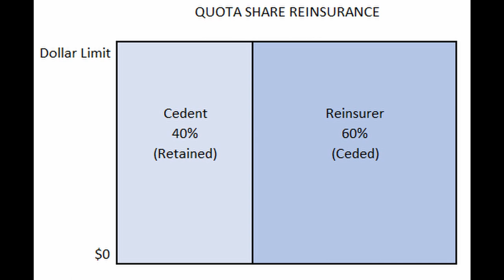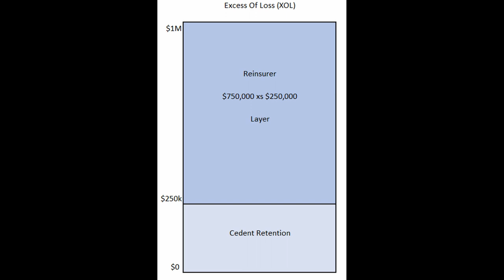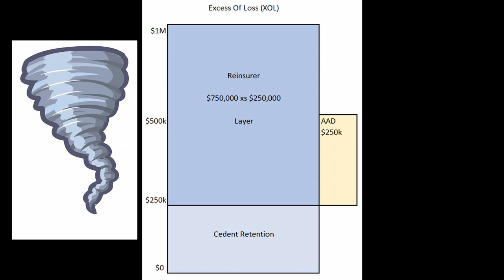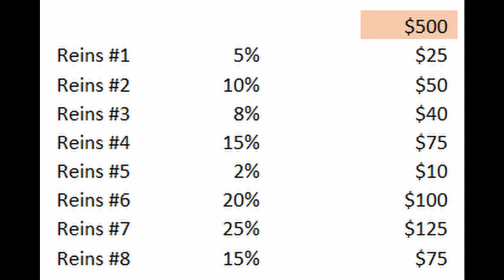Reinsurance 101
Reinsurance is a growing Industry and is a complex business. In this video I cover many of the basics and provide examples to help others understand and get a good overview of what Reinsurance is and its importance in our world.

Reinsurance is Insurance for an Insurance company. I cover different types of reinsurance, Treaty vs. Facultative Contracts, Proportional vs Non-Proportional types, Run off vs Cut off contracts, reinsurers, reinsurance brokers, and much much more.

The job of reinsurance is to reduce the risk to an insurance company and share in covering the losses that a company pays out. The Insurance company cedes these losses in different way that I explain. The ceding company can have very complex accounting due to having to deal with many contracts that each differ in many ways.

We cover two main types of reinsurance, Quota Share agreements and Excess of Loss (XOL) agreements. Quota Share and Excess of loss are probably the 2 most common types of contracts and we dive into these in detail.

I hope this video helps you to understand the basics of Reinsurance and its importance to Insurance company's.